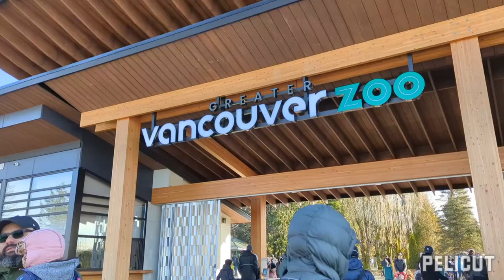Vancouver Zoo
Video Editor